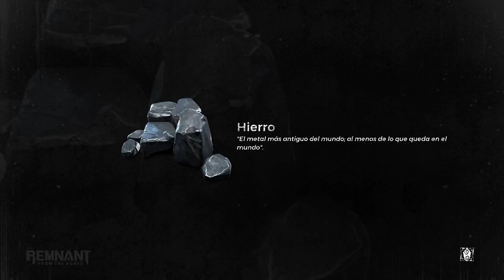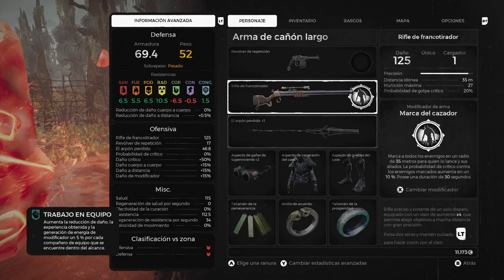Remnant campaña parte 2